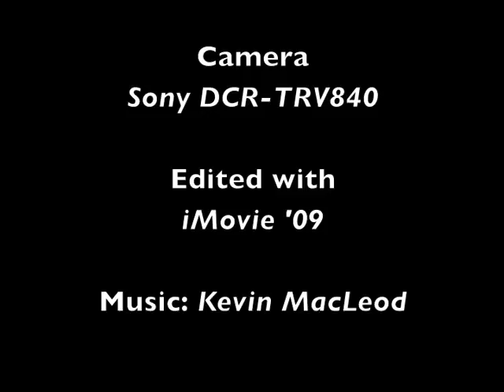Chicago Blizzard of 2011: Time Lapse Redux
Given that the unusual clouds on July 1, 2011 had me up on the roof again taking pictures and video, I decided it was time to revisit the time lapse of the Blizzard that started exactly five months earlier.

Now watch nearly 26 hours in under 10 seconds (with the titles and credits, the video is now 37 seconds)!

A time-lapse video of the blizzard from my second floor balcony in Chicago, IL.

Old Sony Digital 8 camcorder DCR-TRV840 set to record 1/2 second every 30 seconds placed on a tripod and rotated 90º.

Playback speed is NOW 35,000%. Edited in iMovie '09.

Note: the movements of the camera were caused by me walking near the camera, cleaning the window (until about 10 p.m.), changing the setting on the camera from day to night and back to day, changing the tape (when the indicator inaccurately showed 0 min. of tape remaining), but not the storm. The lights that shine on the yardstick and the later-shown ruler were flashlights and not part of the thundersnow part of the storm (which was loud and bright but, apparently, not captured by the time-lapse).